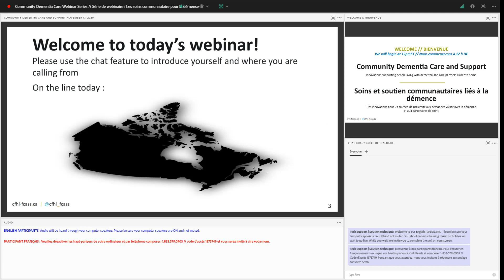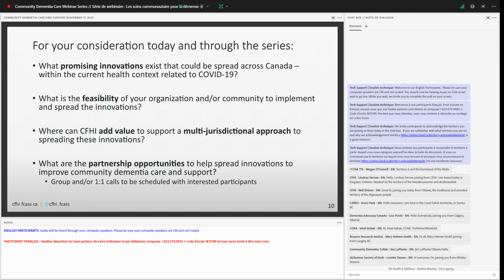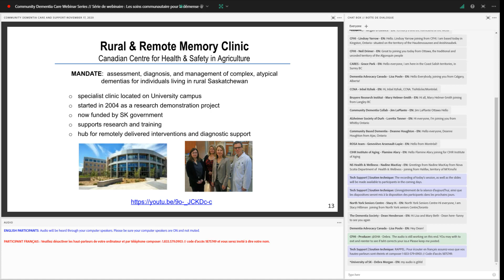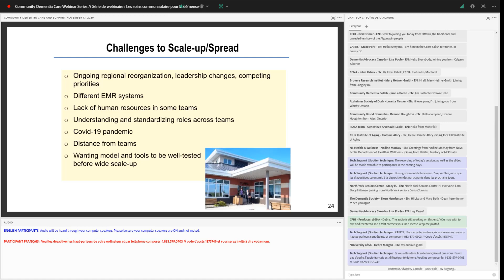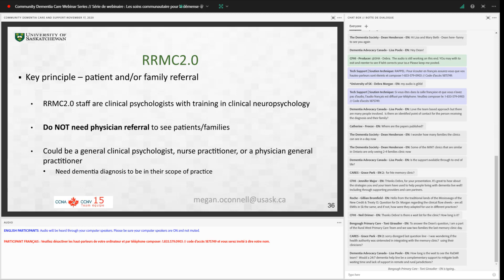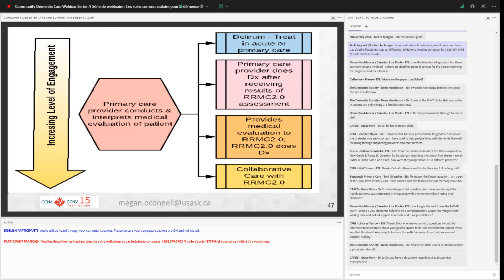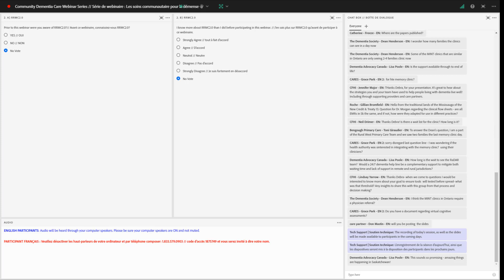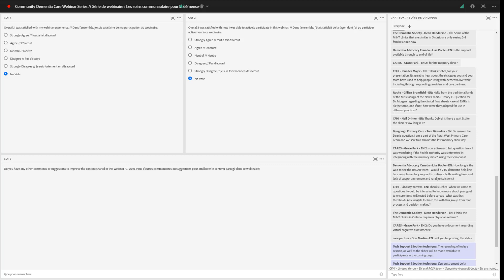Community Dementia Discussion Series Webinar: Nov 17, 2020